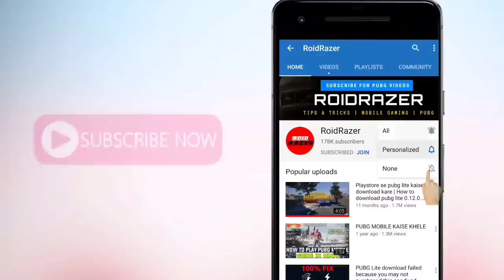Pubg Mobile Lite New Update 0.14.6 | Zombie Mode | Custom Rom | New character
Mera Website open Karo, Pehla Post Mein Likha Hoga, 0.14.6 Download link, husko Click karo